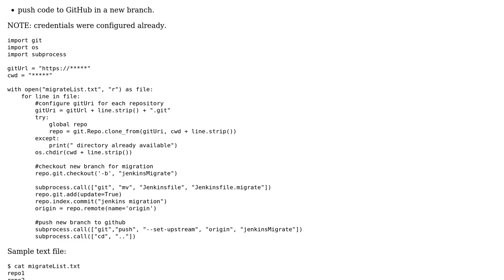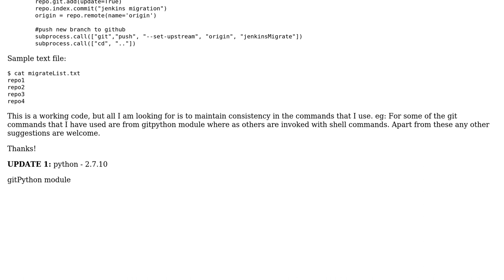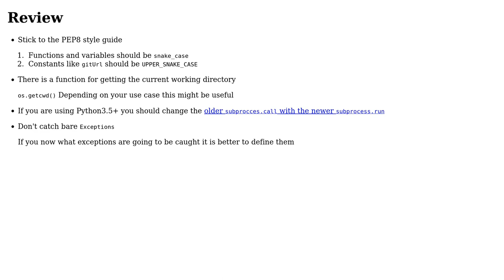Code Review: automating to push changes to github for multiple repos using python (2 Solutions!!)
Code Review: automating to push changes to github for multiple repos using python

With thanks & praise to God, and with thanks to the many people who have made this project possible! | Content (except music & images) licensed under CC BY-SA | Music | Images & others | With thanks to user Ludisposed user Here_2_learn user Grajdeanu Alex and the Stack Exchange Network Trademarks are property of their respective owners. You are responsible for your own actions.